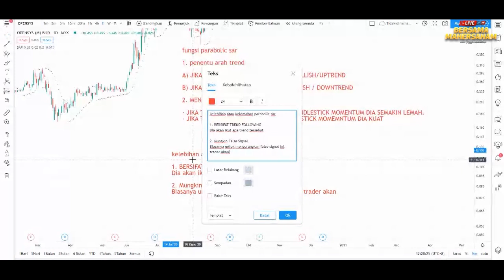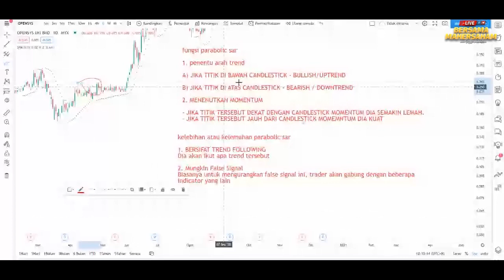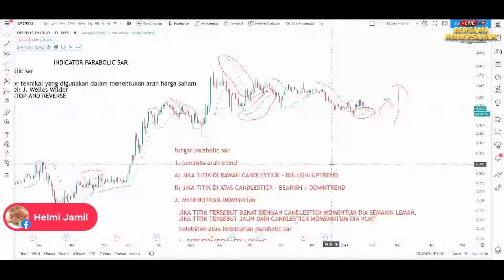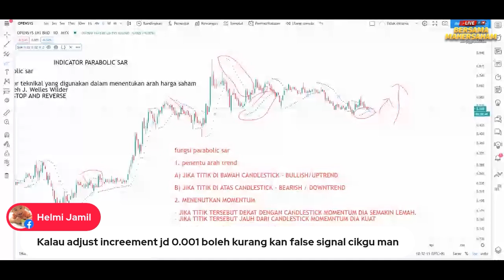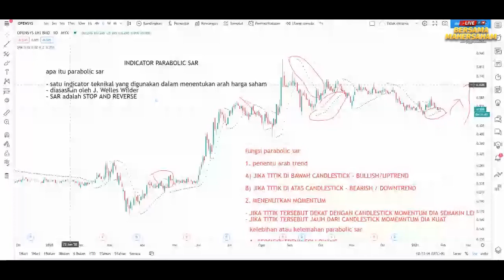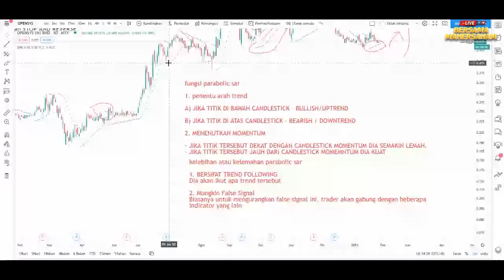KELEBIHAN & KELEMAHAN INDICATOR PARABOLIC SAR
Tonton video ini sampai habis
Nak buka ACC CDS?